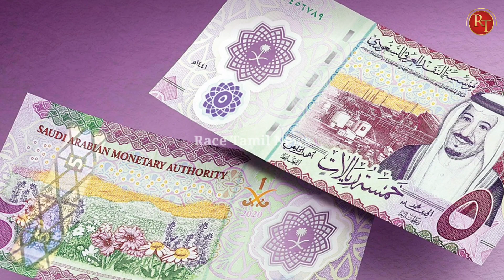Saudi Arabia Tamil news (27-03-2021) KSA News || race Tamil news || gulf tamil news